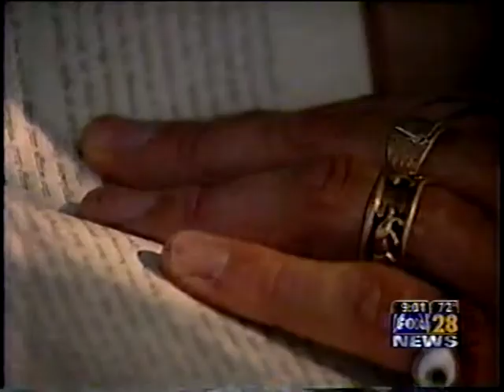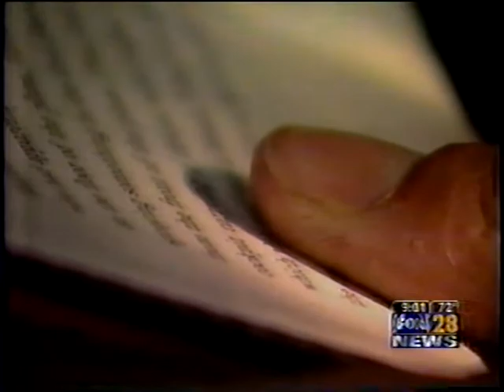Off to Iraq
This was my first trip to the war, back in 2004. I quit working fulltime for burning man then I went off to Iraq with the DOD.